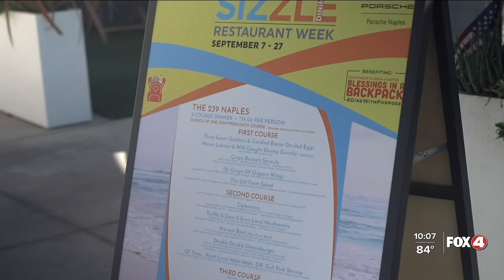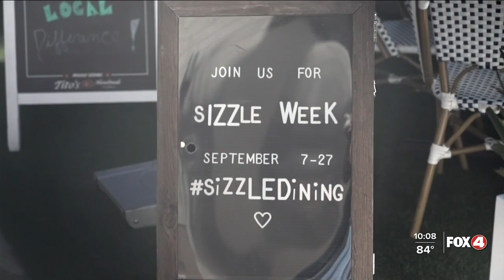Sizzle Dining offers low prices while giving back to community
Fox 4's Bella Line learns about the Sizzle Dining event helping you save money, and helping a community cause while tourism is in a lull.